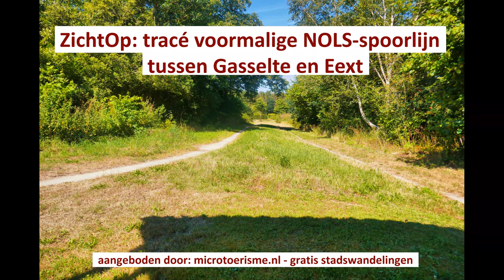ZichtOp: tracé NOLS spoorlijn Gasselte - Eexterhalte